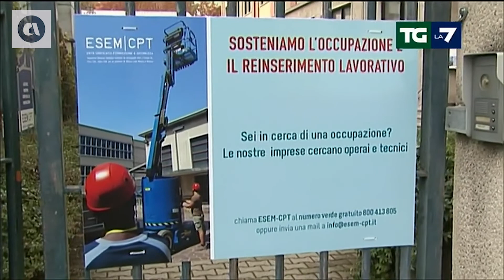TGLA7 H.13:30 - INCIDENTI SUL LAVORO NEI CANTIERI EDILI (15-09-2022)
Fonte: La 7